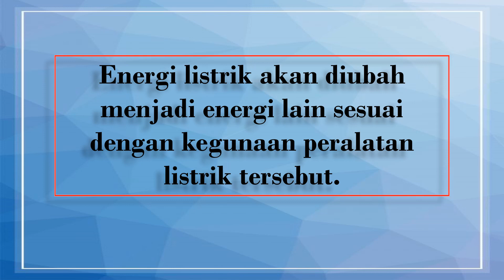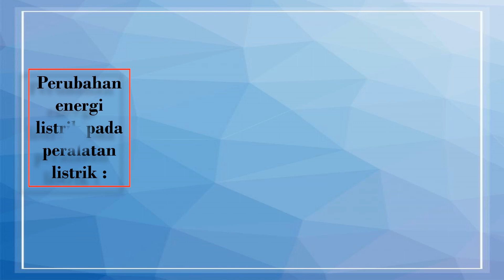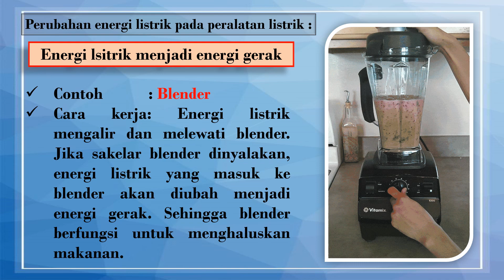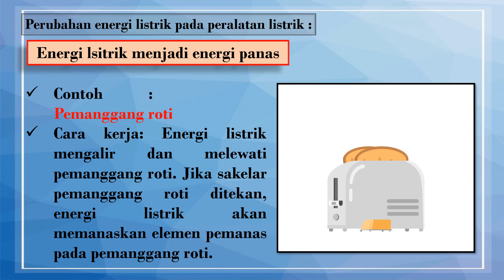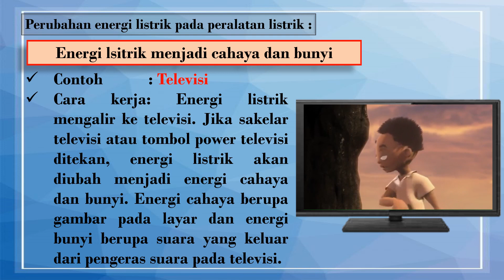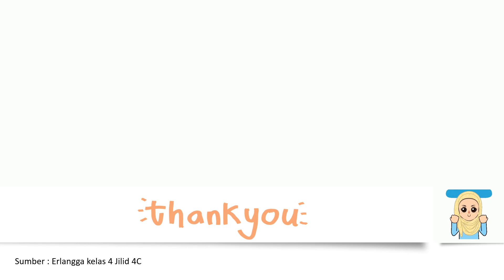Menjelaskan perubahan bentuk energi listrik.IPA Kelas 4 SD Tema 7 Subtema 2